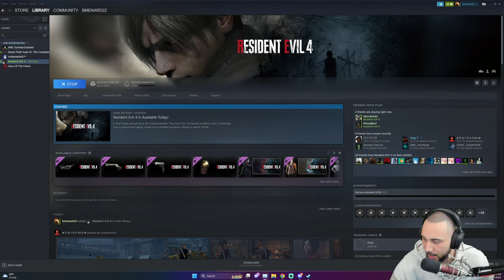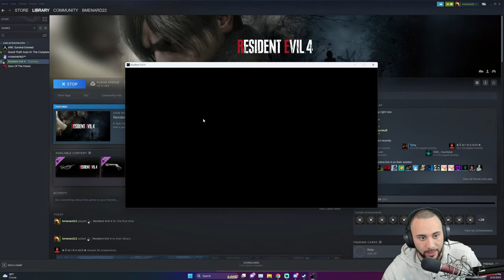First Look At The Resident Evil 4 Remake - Full Gameplay - Part 1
Important Links!!